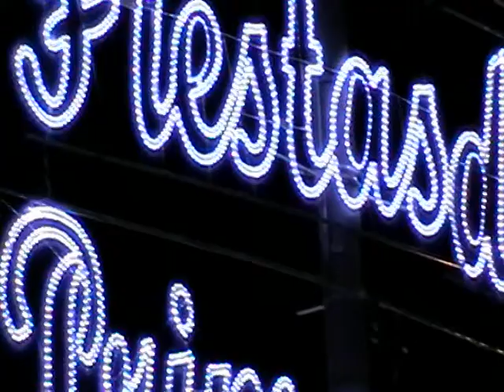Quema de la Sardina - Fiestas de Primavera Murcia 2010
La Quema de la Sardina es la culminación de las Fiestas de Primavera, de duración de una semana, y se produce en la madrugada del sábado al domingo después del desfile del Entierro de la Sardina por las calles de Murcia.